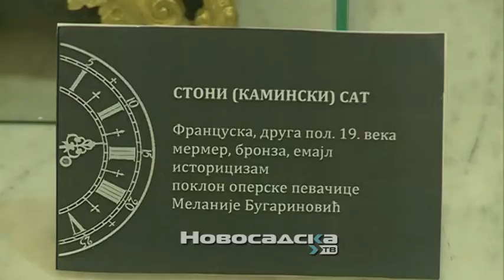Izložba „Vreme je za...vreme“ u Muzeju grada Novog Sada